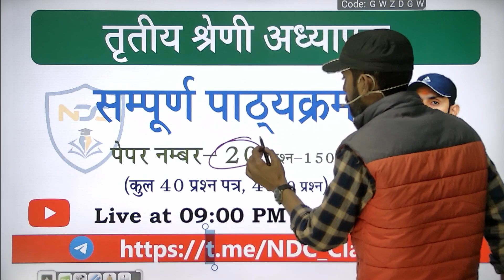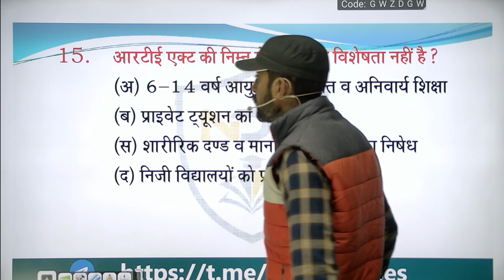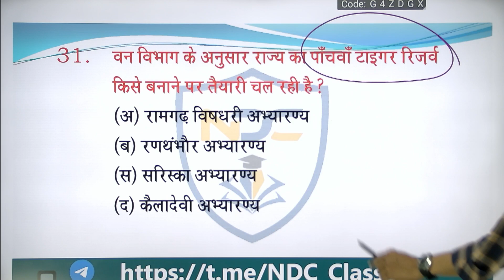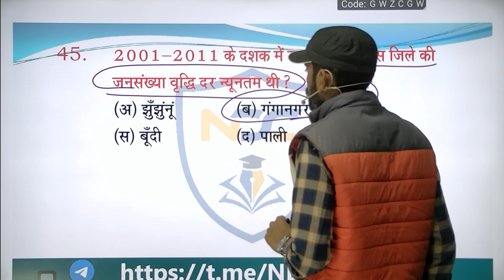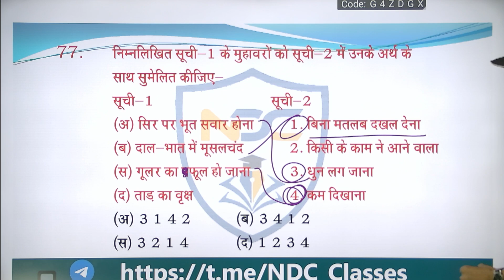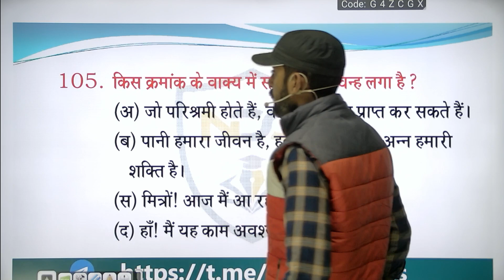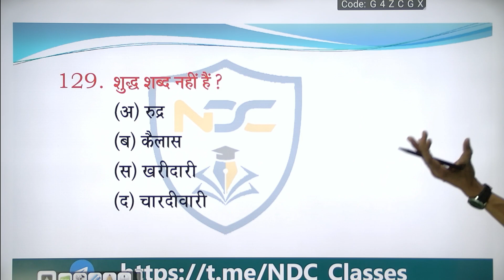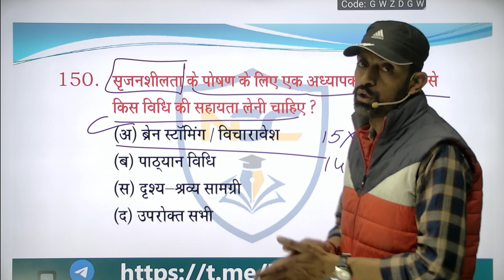Grade3rd_Testseries || मॉडल पेपर-20 || Charan_Sir द्वारा निर्मित Imp. प्रश्नों का सैलाब